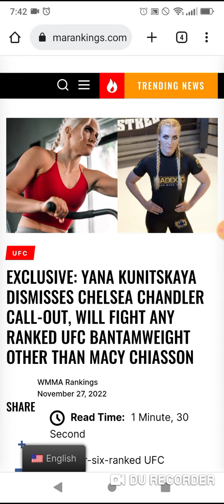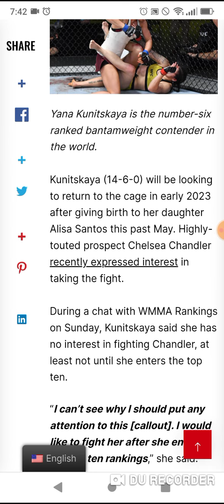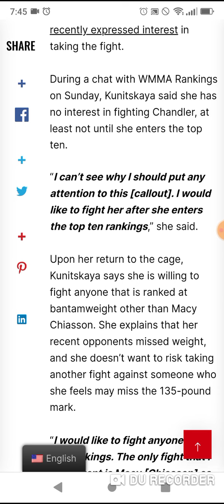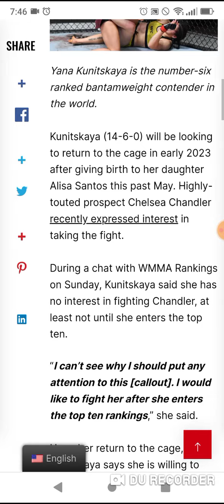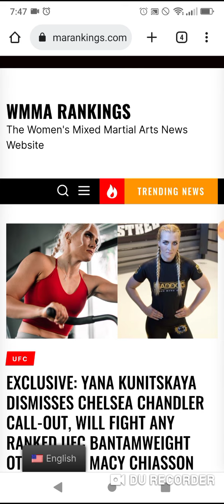YANA KUNITSKAYA SPEAKS ON RECENT CALLOUTS!